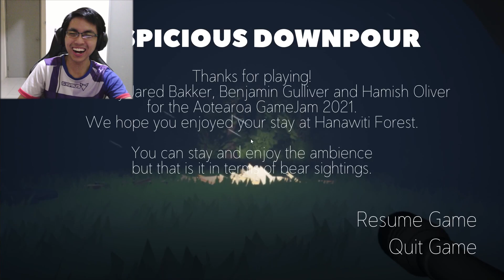hmm this bear is sus | Suspicious Downpour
Sussy bear.
I've never seen a musical "horror" game before